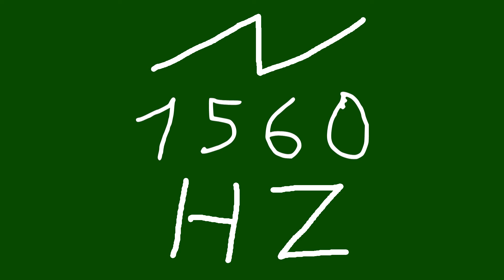1560 hz saw